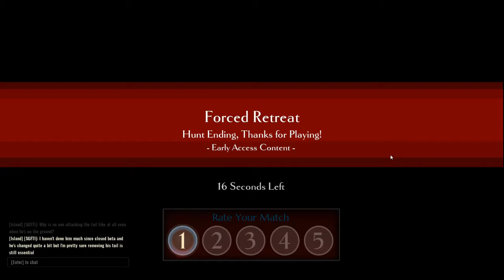Dauntless Open Beta: Episode